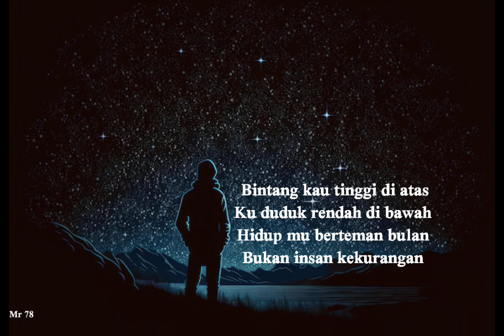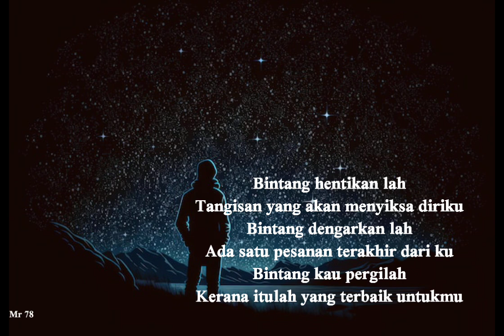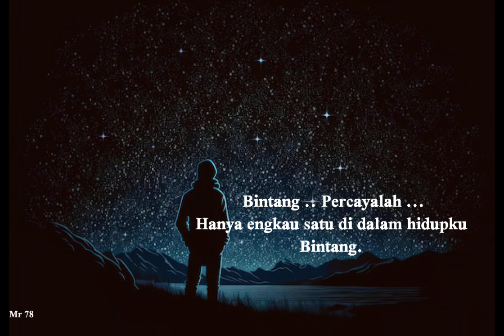Bintang - Budak Kaca Mata